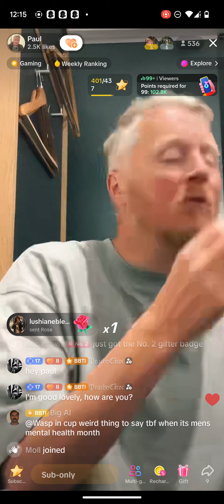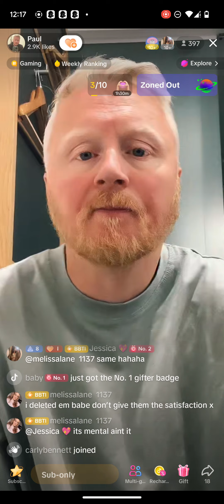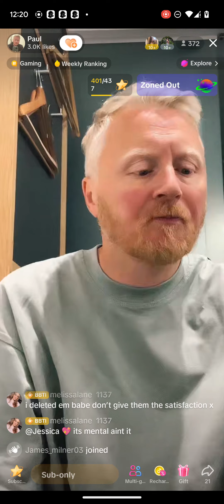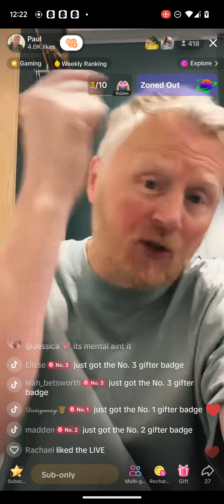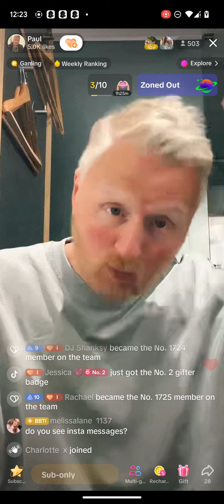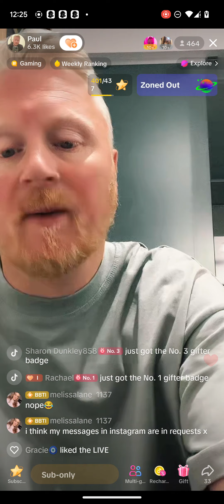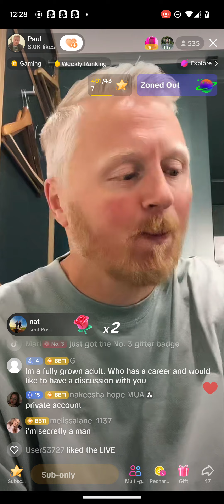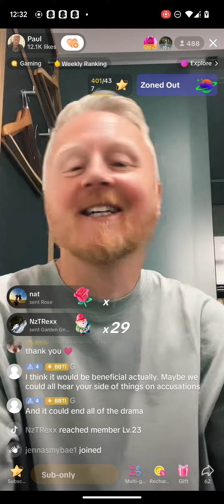Paul breach (disturbing live)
Paul breach being his usual creepy smug self . apparently in London.. watch the chat and see how this creep has 22yrold thawing after him.. major love to g for telling Paul how it is..